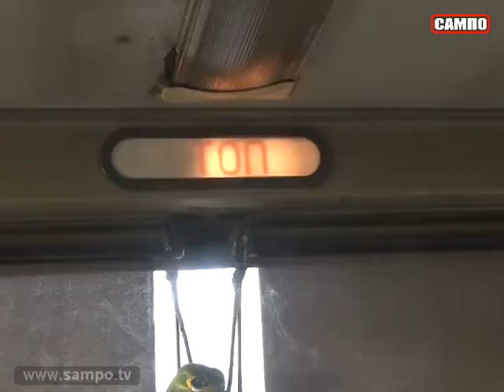За утро инспекторы ГИБДД не выпустили на линию шесть пассажирских автобусов из-за неисправностей